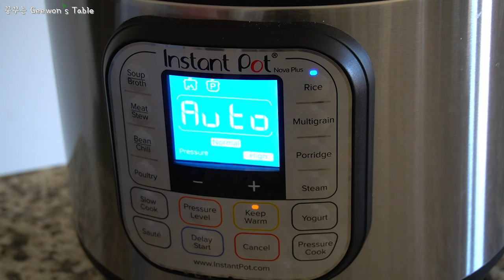Vlog | 미국시골 일상, 오븐 치즈 스파게티, 동파육, 정월 대보름 밥상, 깨 드레싱 샐러드, 피클/김치 담그기, 저녁노을, 동네 호수 산책🌿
안녕하세요 여러분~! 정말 오랜만이예요.
그동안 몸도 마음도 건강히 잘 지내셨기를 바래요.
지난주에 큰 주문이 있어서 너무 바쁘다보니
영상 업로드 한 주 쉬었어요.. 죄송해요ㅠ
그리고.. 기다려주셔서 감사합니다.

이번 영상은 간단하고 맛있고 근사한 요리가 가득해요.
정월 대보름명절 밥상도 있답니다!
다들 정월 대보름 오곡밥 드셨는지요..?
저희는 오곡밥을 정말 오랜만에 먹었는데
너무 맛있더라구요! ^^

생각해보면 입맛이 있다는 건 정말 감사한 것 같아요.
아프면 입맛이 없잖아요..
정말 사소한 것 하나 하나 감사할 수록 더 행복해 지는 것 같아요.
매일이 기적이라면, 모든 게 감사할 일들 뿐이잖아요 ^^🤍
여러분도 항상 행복하시길 기도할게요..❤️🙏🏻

더 알찬 영상으로 다시 뵐게요~! 고맙습니다 🥰

[🌿집밥 메뉴 ]
그릴드 치즈 샌드위치와 소세지
방울양배추/쥬키니 오븐구이
깨 드레싱을 곁들인 청국장 샐러드
메이플시럽
드립 커피

밥
동파육

오븐 치즈 스파게티
발사믹 그린 샐러드

오곡밥
말린 가지나물
애호박나물
숙주나물
떡갈비 구이
김
총각김치
무말랭이 무침
우엉차